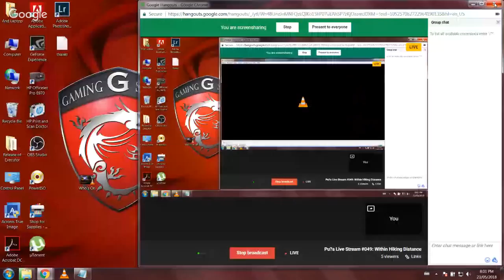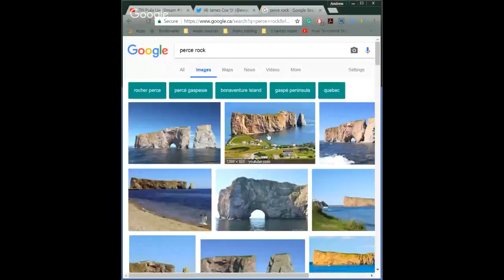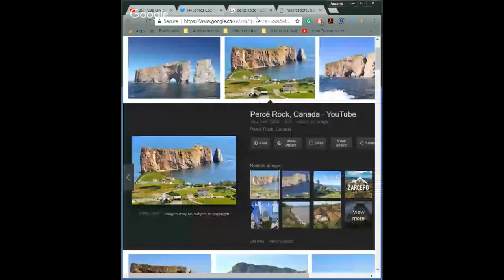Within Hiking Distance | Tube Life S01 * E34 on Puša Studios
Alexandra and Evan are traveling with their three-year-old son ("Little Man ") through the Western US to visit National Parks and other natural wonders. As of now they have hiked 450 miles (724 km) in 7 months and counting!
Starting their road trip in August 2017, visiting Yellowstone, Utah, and Arizona. They are now in California until end of June, currently visiting Yosemite. Next, they will be visiting Oregon and Washington State.